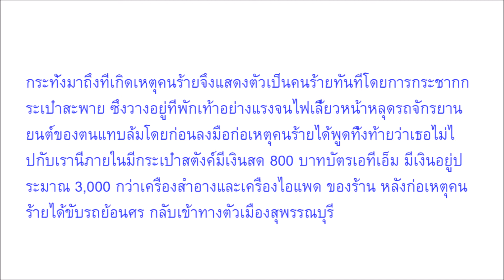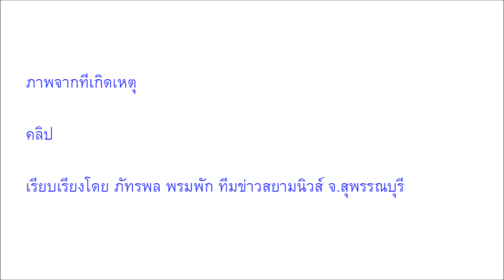สาวกำลังขี่รถจยย กลับบ้าน จู่ๆมีหนุ่มขับรถมาประกบข้าง ชวนไปนอนด้วย สุดท้ายหายนะมาเยือนเต็มๆ